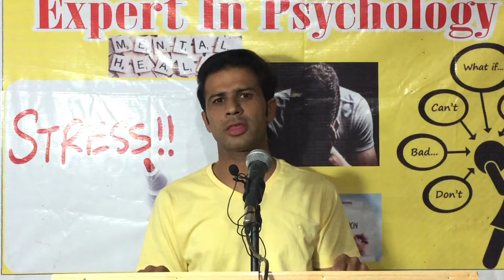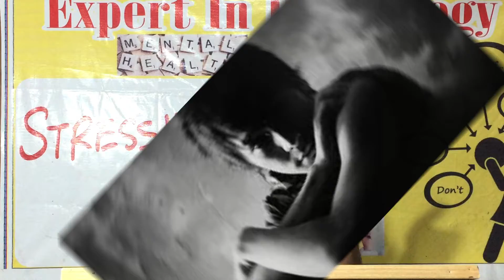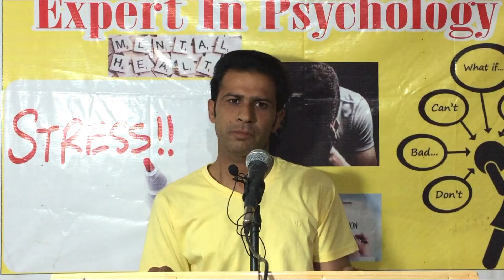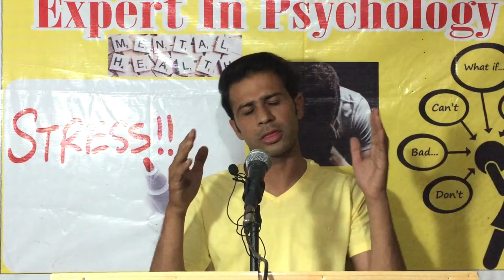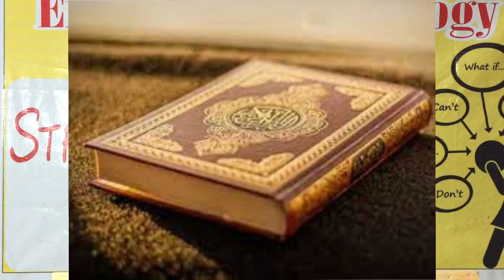Parents mistakes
Personality disorders
Psychology expose